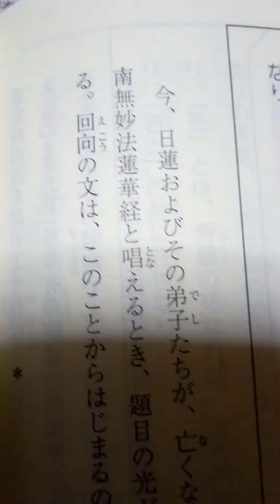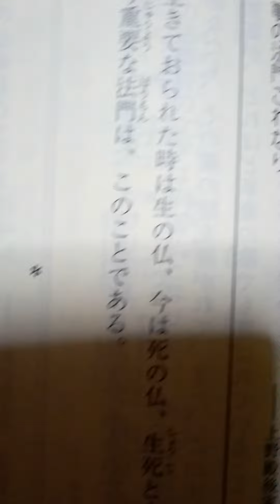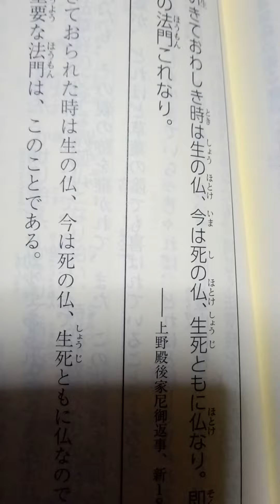１日２つ御書 日蓮大聖人御書要文選集より ２月５日 御義口伝ほか